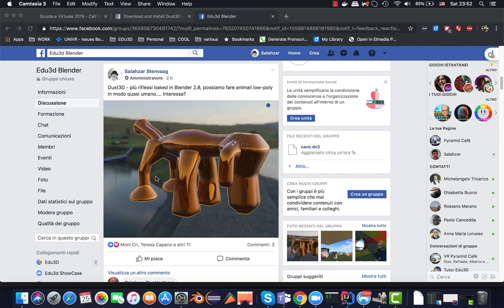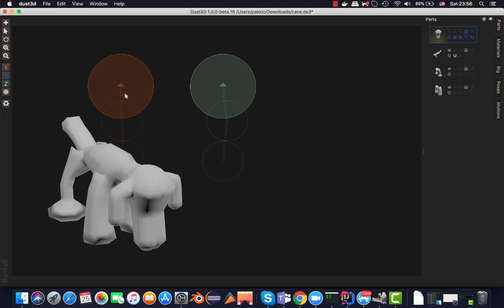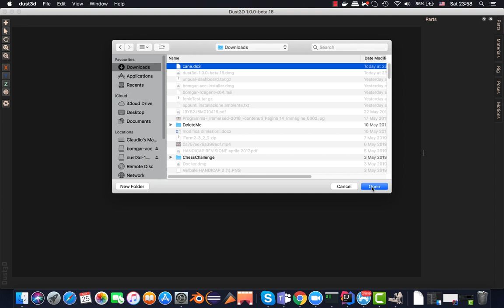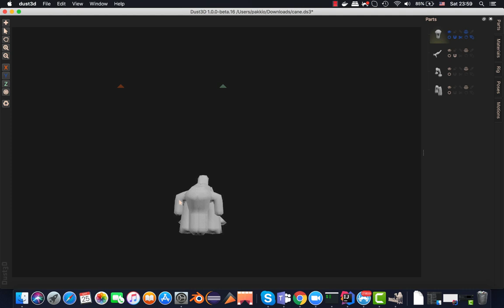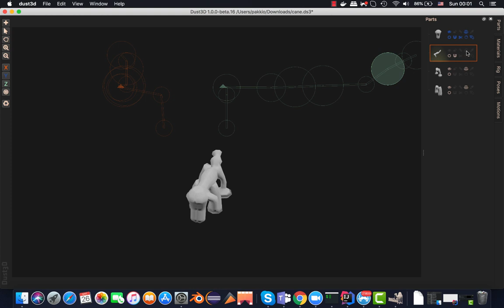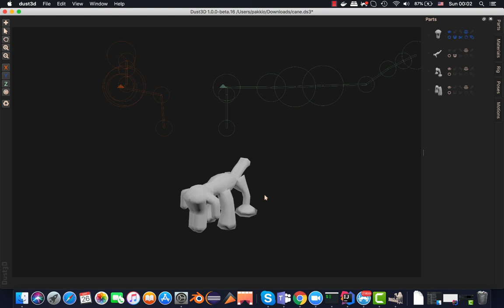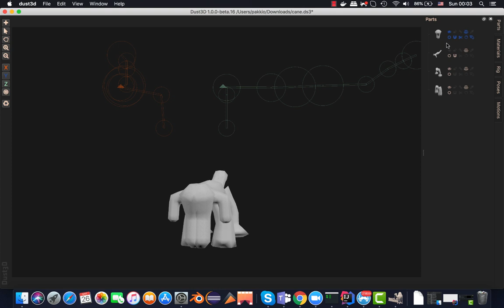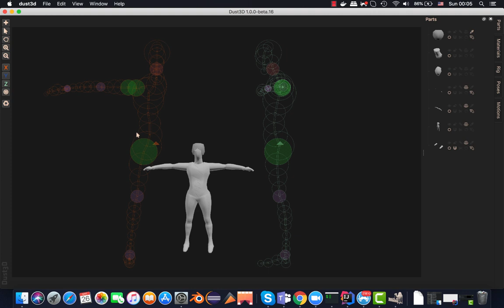dust3d parte 1 presentazione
Corso blender 2.8 Maggio 2019, strumenti utili...